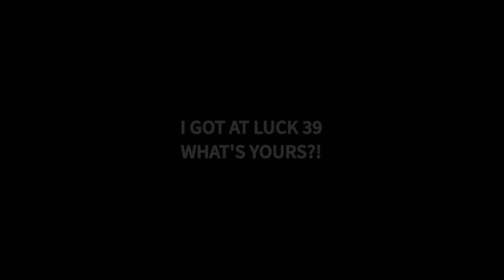JUST 21 SPINS GOT NEW GROZA 😎 SKIN 🔥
REX GOT NEW GROZA GUN SKIN

FREE FIRE HIGHLIGHTS FREE FIRE TIPS AND TRICKS